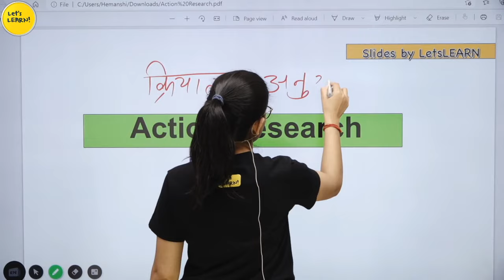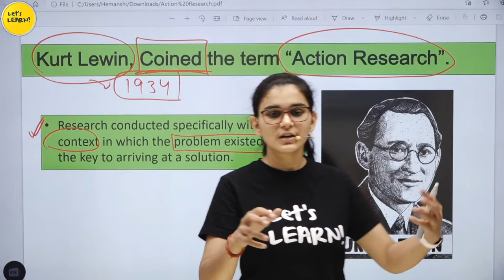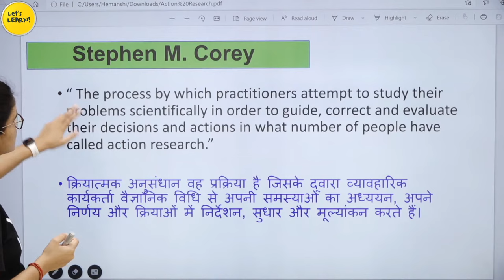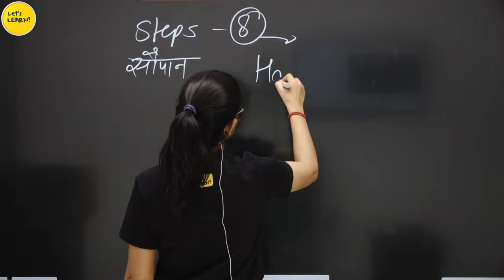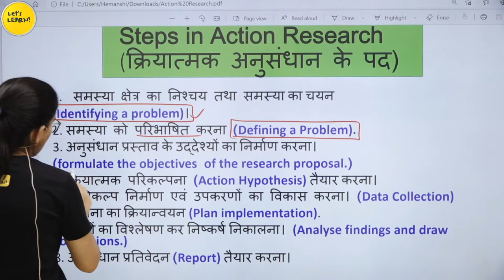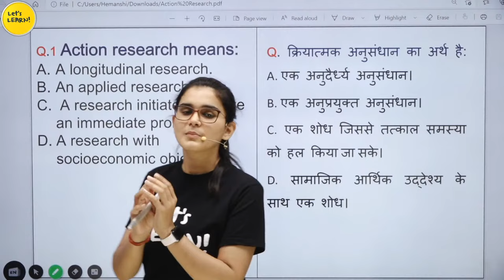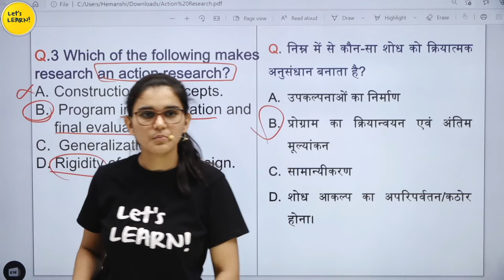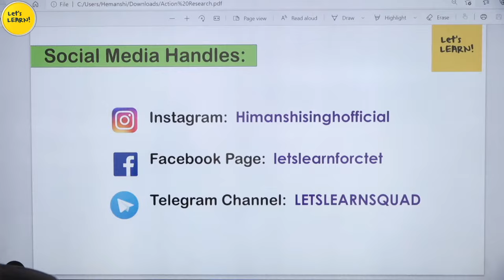Action Research (क्रियात्मक अनुसंधान) | CDP (बाल विकास) for REET & UPTET, KVS | Ch-15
In this video, we have discussed the Pedagogy topic Action Research  for CTET, REET, UPTET, KVS, SUPERTET and for all teaching exams.

✅ 4000+ MCQs Book by Himanshi Singh on Amazon

✅ Registration starts on 1st April @ 7pm